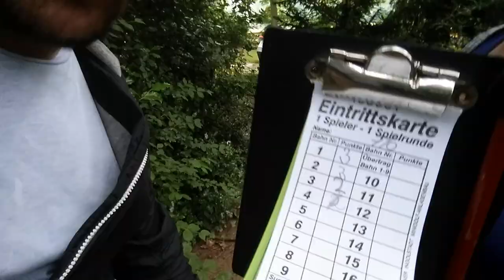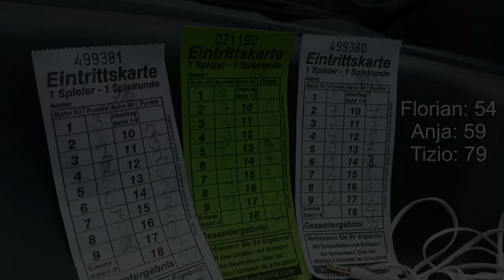VLOG Nr. 3 - Minigolf Rampage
Lets Multi Play geht zum Minigolf .. Und gewinnt?!

VLOG Nr. 3 .. Vielleicht folgen in Zukunft weitere .. Man darf gespannt sein.

Videoempfehlung: "PLAYERUNKNOWN'S BATTLEGROUNDS: Highlights | Kills | Crashes"